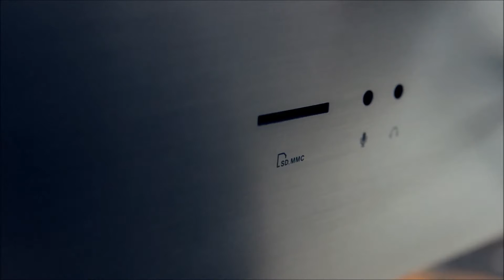asus zen aio French blogger video